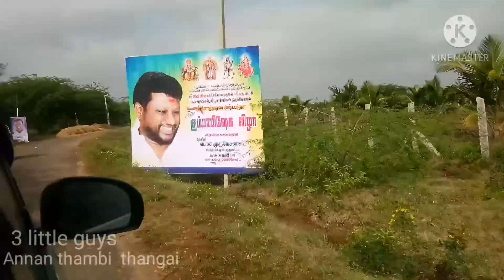welcome#Thaittaingkuti tothevillage🙏how to welcome tamilnaduculture#welcome💐 varaverpu#drums lover😍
this video is about to to welcome village culture
we prepared aarathi thattu and we had drums team
want to know how to prepare aarthi thattu and decoration